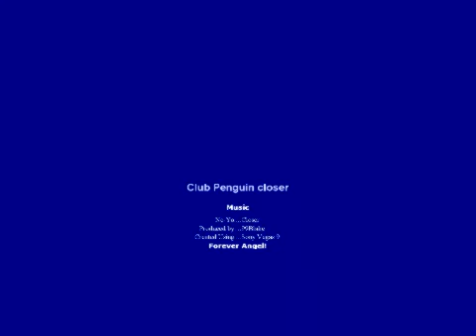Club Penguin Closer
For audio and HQ please click here!!!

We love this song! Ne-Yo's Closer.  Filmed on stage at Club Penguins Music Jam.  Our first CPMV created using Sony vegas Platinum 9.  Enjoy!  Please rate and comment!!

#37 - Top Favorites (Today) - Music - Canada